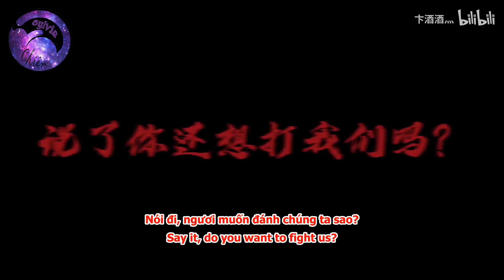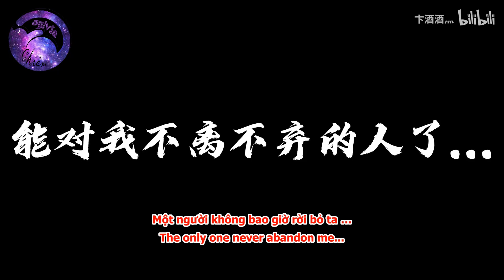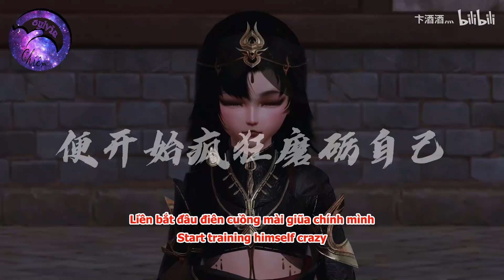[BL Jx3] Số Mệnh (The Fate)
Video được dịch và reup dưới sự cho phép của tác giả với mục đích chia sẻ phi thương mại. Vui lòng không mang đi nơi khác khi chưa được phép.
Hãy ủng hộ tác giả bằng cách click vào link gốc bên dưới.
Video is translated and re-up with the AUTHOR'S PERMISSION and NON-COMMERCIAL purpose. Please DO NOT REUP without permission.